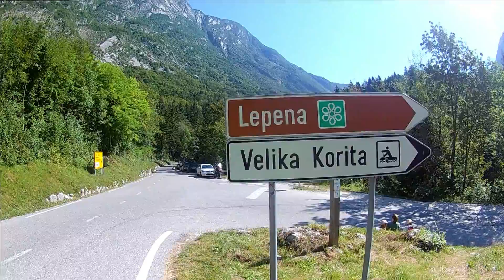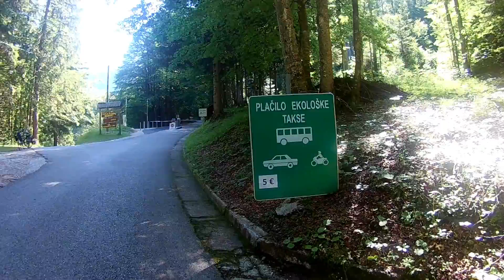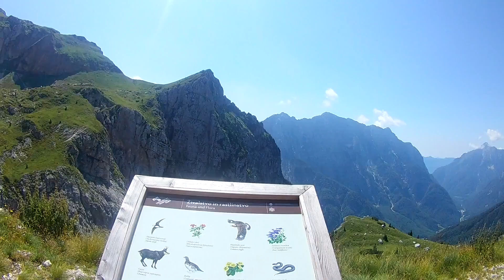Kerékpáros túrafilm a Júliai Alpokon át a Szlovén tengerpartig 3/2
Velika Korita-Virje és Boka vízesés-Mangart nyereg-Predil tó-Tarvisio-Pontebba

Machinimasound Queen of the Night

Runaway
Előadó
Bon Jovi
Writers
Jon Bon Jovi, George Karak
A YouTube számára engedélyezte: